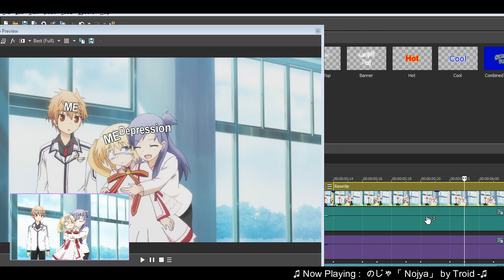Sending Virtual Hug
Sorry for another Timelapse but I need to include it cuz of copyright reasons.
~Anime Used:Rewrite
~Song/Track Used : Nojya by Troid
Troid's Social Medias :
Special Thanks to my patrons this month:
YuiO'neil
Alex Rutherford/Tzona
yeahdunnolol/Darude Sandstorm
Falor
Andrew B.
Kuuhaku

This channel is only used to recommending anime, comics and games. By using Memes and Edits.